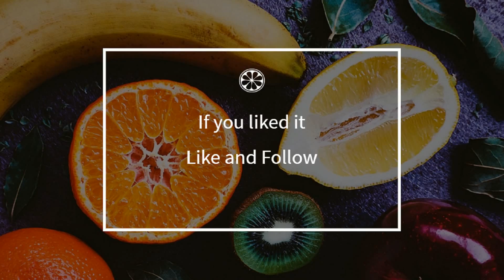How to cook - Fresh aperitif sauce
Here is a beautiful french Fresh aperitif sauce recipe !
 This video will teach you how to do a great Fresh aperitif sauce, simply and easily !